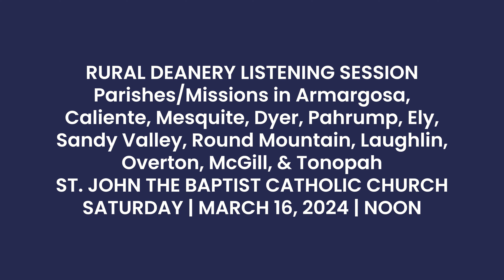Listening Session in Archdiocese of Las Vegas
Archbishop George Leo Thomas, Ph.D., invites all the faithful of the Archdiocese of Las Vegas to attend one of the listening sessions for the Synod on Synodality.